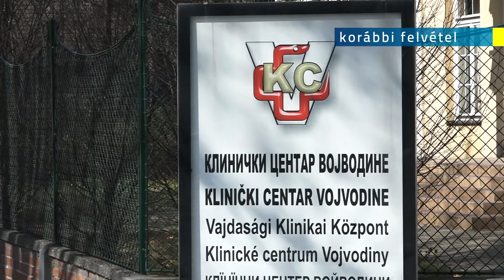2020.04.21. - Pásztor István: a koronavírus elleni küzdelem új időszámítása kezdődött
A pártelnök azt kérte a VMSZ-es önkormányzati vezetőktől, hogy tegyék lehetővé a piacok mielőbbi működését.

Koronavírus elleni küzdelem új időszámítása kezdődött - mondta Pásztor István délelőtti sajtótájékoztatóján. Az enyhítő intézkedéseket az előírásoknak megfelelően kell alkalmazni - tette hozzá a VMSZ elnöke. Véleménye szerint Szerbia hatékonyan vette fel a harcot a koronavírussal, a Vajdasági Magyar Szövetség pedig megfelelően tudott segíteni az idősek ellátásában.